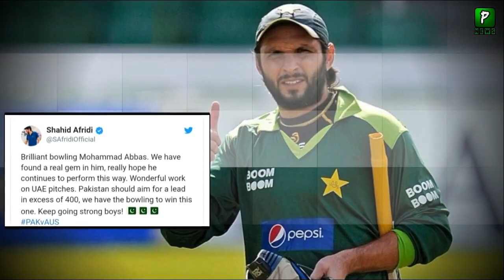Shahid Afridi Shocking To See The Performance Of Muhammad Abbas Against Australia 2nd Test Match